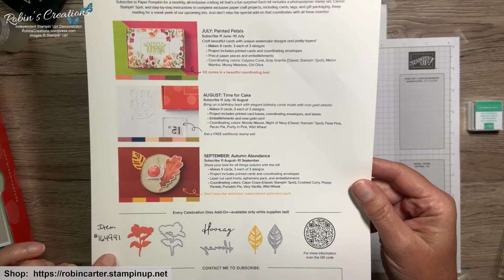Unboxing of the June 2024 Paper Pumpkin Kit Named Life Is Sweet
This video is to share all that is included with the June 2024 Paper Pumpkin Kit named Life Is Sweet.

Don't miss out.  The subscription period for the July 2024 Paper Pumpkin kit is going on now until July 10th.  To start your monthly Paper Pumpkin subscription with me go There are add-on dies available now while supplies last that will coordinate with the July, August, and September 2024 Paper Pumpkin Kits.  The item number for the add-on dies is 164991.

Also, starting June 5 - 30, 2024, Stampin Up is having a great promotion.  To shop with the June 2024 Host Code

If you would like to purchase any products please use the June host code - PHVGZVBH.  If your order is $150 or more you do no need to use the hostess code.  By placing a regular customer order of $150 or more you will earn your own Stampin' rewards of your choice.  Orders of $75 or more when you choose me as your demonstrator and use the host code will receive a special gift from me.

If you do not already have a demonstrator, I would love to earn your business by choosing me, Robin Carter in Flower Mound, Texas, as your demonstrator.  I would love to have you on my team.

Paper Pumpkin Sleeves (Large)
Paper Pumpkin Sleeves (Small)
9x7 Plastic Envelopes (these are the ones I showed but next I'll post a similar smaller pack that should work)
9x7 Plastic Envelopes (smaller Pack)
5x7 Plastic Envelopes
3x5 Plastic Envelopes
Needle Tip Glue Bottles
Adhesive Remover
Glass Media Mat
12x12 Paper Storage
12x12 Paper Storage
6x6 Paper Storage (full pack 6.75x6.75)
6x6 Paper Storage (1/4 pack 6.25x6.25)
Magnet Sheets 4x6
Magnet Sheets 5x7
Brother ScanNCut SDX125E
Tombow Aqua Glue (dries non tacky)
Post-It Tape
Glossy Accents
White Gel Pens
White Sticky Note Flags